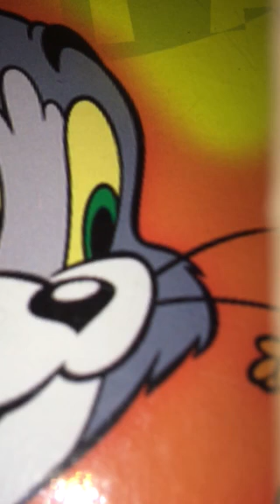Ponniyin selvan - chapter 3 continuation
Ponniyin selvan
Kalki
Part 1
Vinnagara kovil
Chapter 3 continuation